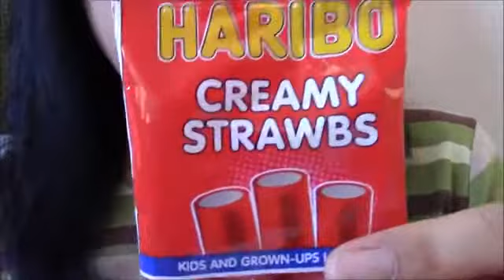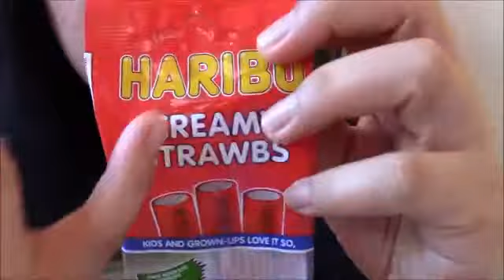ASMR Haribo Creamy Strawbs biting marks My favorite candy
Hi guys! Doing a request while I get to taste a new candy which is my favorite candy now and forever. Love, Jo Ann Many viewers have asked me for a PayPal .